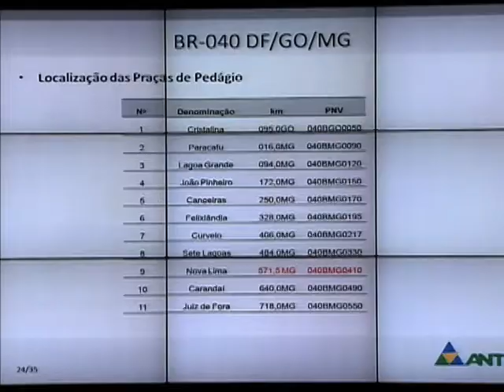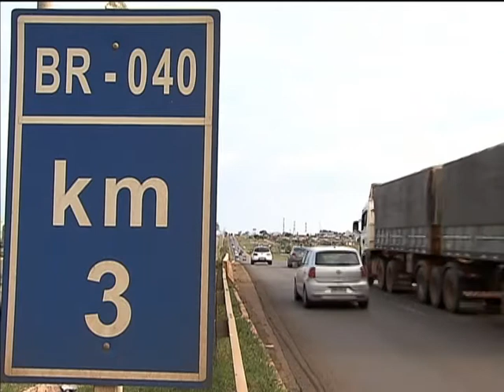ANTT recebe contribuições para projetos de licitação de trechos das BRs 040 e 116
NBR NOTÍCIAS - 03.10.13: Os cidadãos e empresários do setor rodoviário podem participar de audiência pública para melhorar os projetos de licitação de trechos das BRs 040 e 116. A BR-040, com 936 km, deve ser alvo de leilão até o fim do ano. A BR-116, com 816 km de extensão, será licitada em 2014. O projeto prevê a aplicação de mais de R$ 51 bilhões em 7 mil km de estrada. Com a concessão, as duas rodovias terão investimento privado de R$ 14 bilhões pelos próximos 30 anos. As melhorias nessas vão facilitar o tráfego de milhares de motoristas que passam nessas estradas todos os dias. As contribuições podem ser enviadas até 18h do dia 11 de outubro.